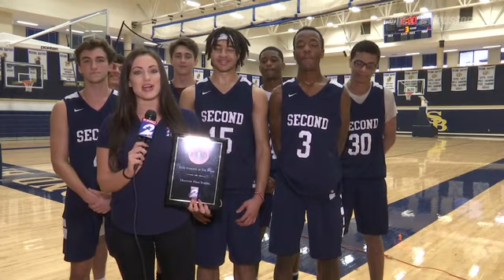Athlete of the Week: Dec. 22, 2016